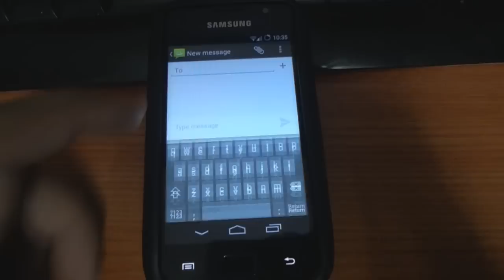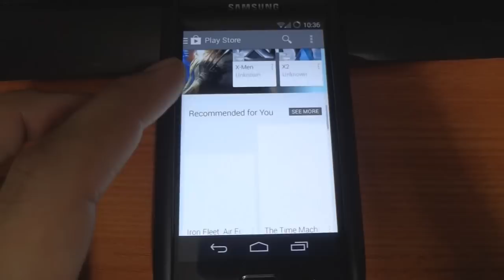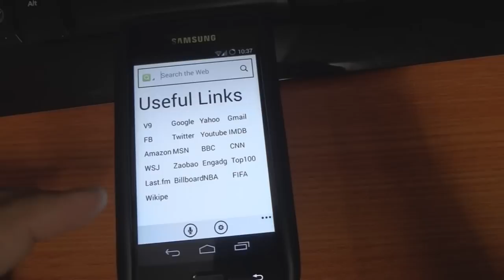ROM Review: Windows + CyanogenMod 11 for Samsung Galaxy SL i9003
Here's a teaser review of the 'WPModSGSL' ROM for the Samsung Galaxy SCL i9003. This rom is developed by deDante from xda developers and is based on CM11 by dhiru.

Till then,
Cheers!